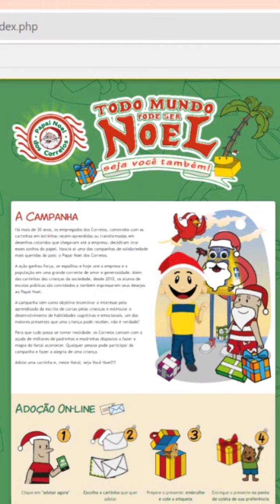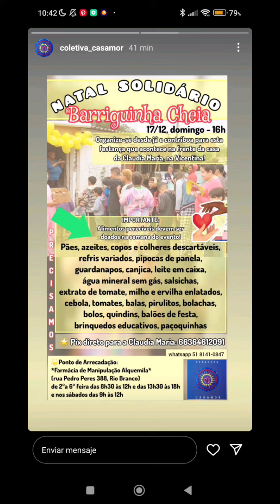natalsustentavel Como ajudar nesse Natal?!